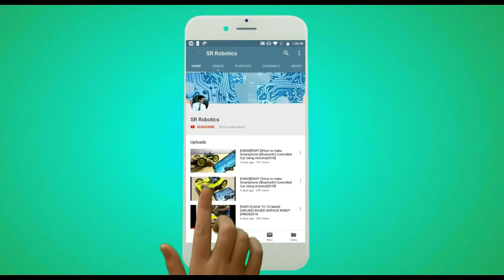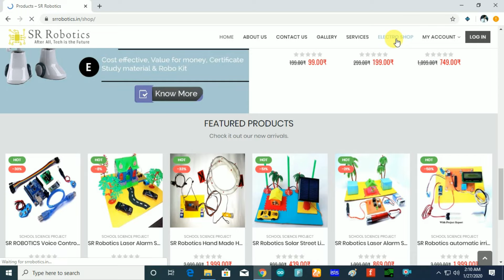How to make seismograph at home||simple earthquake detector PART-2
SR ROBOTICS  How to make seismograph at home||simple earthquake detector

COMPONENTS USE

 23*30 CM  wooden base
nut nolt
2   9 volt battery
2 battery cap
2 switch
conection wire
thick marker pen
some washer for weight
pvc pype
led
buzzer
150 ohm resistor
color paper
fevicol
glue stick

BEST MODEL ACCORDING [WINNING MODELS]
SHARE WITH YOUR TEACHERS AND FRIENDS
CLASS=9th 10th

|| PART-1 इस तरह दरवाजा खुद खुलेगा ||How to make a Automatic Door Opening system using IR sensor

Searches related to how to make seismograph
3 parts needed to build a seismograph

how to make a seismograph wikihow

diy electronic seismograph

seismograph video

how does a seismograph work

seismograph classroom activity

a picture of seismograph